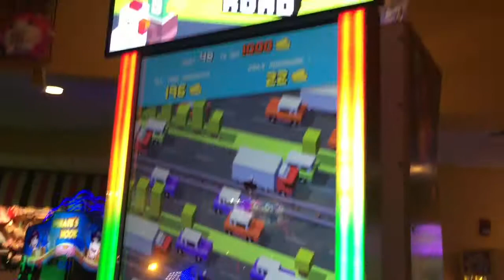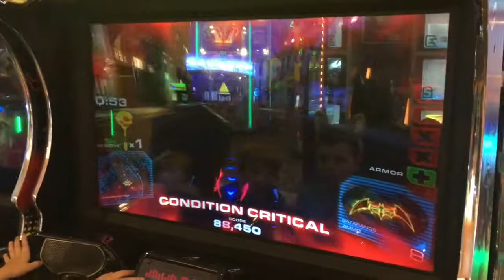Great Wolf Lodge Trip- Part 2- Arcade & Water Park!!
Water Park, Dance Party, Jack's Birthday Surprise and Big Wins at the arcade! Come join us.